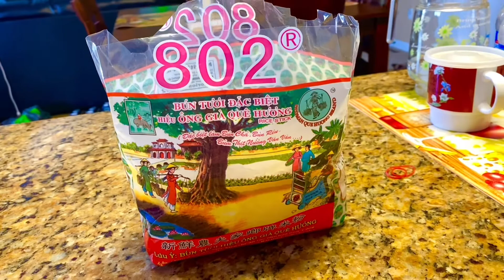Nem xuyên bang cuốn bánh tráng trong ngày hè ăn rất đã ! Order tại nemxuyenbang.com